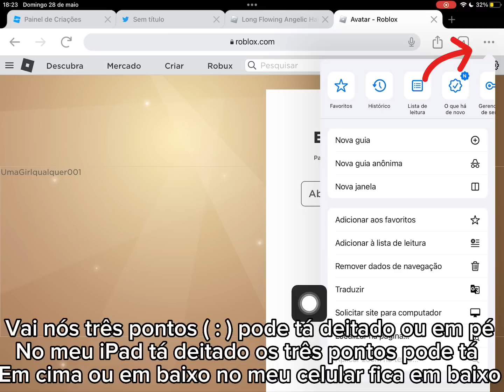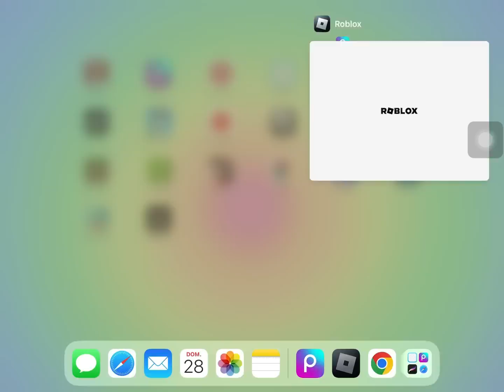COMO TER ITEM DE 50 ROBUX DE GRAÇA FUNCIONA MESMO!! 🧋💕 (Passo a passo) - licy games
+50 itens grátis no Roblox super fácil espero que gostem do vídeo

ITENS GRÁTIS DO BRASIL NO ROBLOX Brasil + Ideia de skin

ITENS GRATIS ROBLOX [ATUALIZADO] FUNCIONANDO!

Hoje eu ensinei como pegar cabelos grátis novos no roblox, e também itens grátis no roblox em 2022, novos itens grátis, de novos eventos do roblox super bonitos, da para ser bonito no roblox grátis!

como ter roupas de robux de graça, não e nenhum bug ou glitch e realmente funciona, vc vai aprender como fazer t-shirt de calça, como fazer roupas grátis, como criar roupas grátis, nesse vídeo eu ensinei muitas coisas quer aprender então fica nesse vídeo!
Como conseguir roupas lindíssimas

eu tô ensinando como conseguir muitos itens grátis no roblox, itens grátis em eventos do roblox atualizado! então deixe seu like e se inscreva, porque não e fácil achar novos itens grátis do roblox
Cabelos grátis no roblox, roupinhas Grátis no roblox e etc é difícil, mas eu amo fazer esse tipo de vídeo e vcs amam assistir

Links Citados 🚨

- Me sigam no roblox e entrem no meu grupo

Dias de postagem? 😬

Vídeos quase todos os dias, depende muito mas eu posto normalmente depois das 17:00